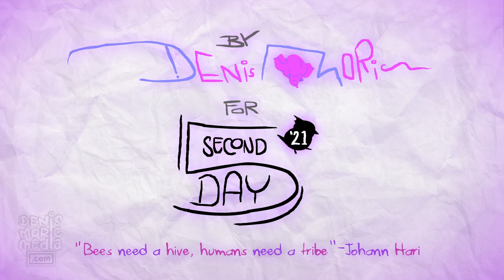5 Second Day (2021) "Bees Need Hives" inspired by Johann Hari's book "Lost Connections"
Bees Need Hives is a 5 Second Day 2021 cartoon touching on my feelings about the cabin fever madness of the year 2020 along with nods to Johann Hari's insightful research on social separation and the universal need for belongingness.

One segment in Hari's sociological critique "Lost Connections" compared human isolation to animal captivity drawing parallels of different species exhibiting erratic behavior in closed spaces. The most striking example to me being elephants who would file away their own tusks against concrete surfaces, sometimes down to bloody stumps, in a heartbreaking display of acting out in separation from their herd 🐘 With social withdrawal being so accessible than ever this past year, it serves as a reminder for impatient minds like myself to know that even virtual togetherness is still better than no togetherness in the grand scheme of getting through a pandemic. Hope everyone else keeps doing what they can to feel protected as well.

"Titmouse 5 Second Day is an annual tradition that gives Titmouse animators the chance to bring to life whatever strange/beautiful/disturbing/funny ideas they've had as a short-format cartoon. The 5 Second Day screenings feature well over 100 original shorts created by Titmouse artists from its LA, New York and Vancouver studios every year"